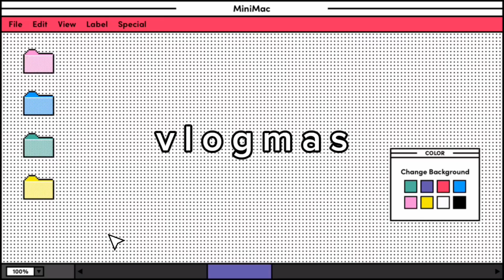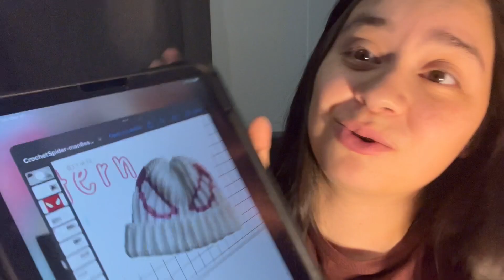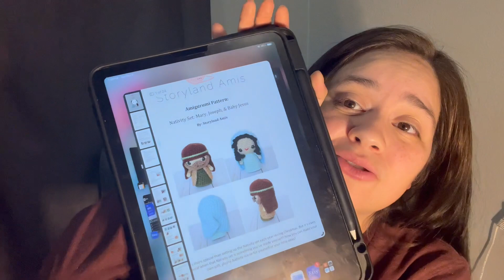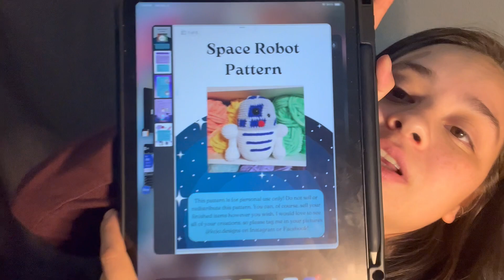CROCHET PATTERNS IM EXCITED TO DO SOON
Hey!!! Thank you for stopping by.
I love you guys and I will see yall in my next video!!! BYEEEEEE :)